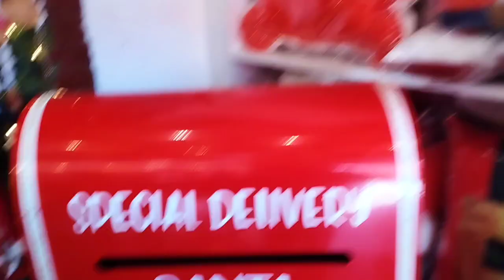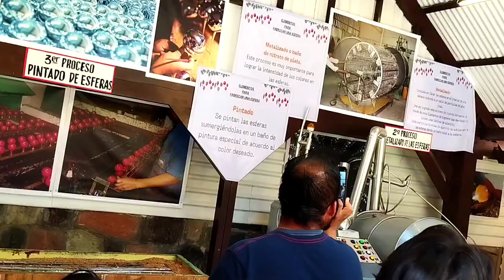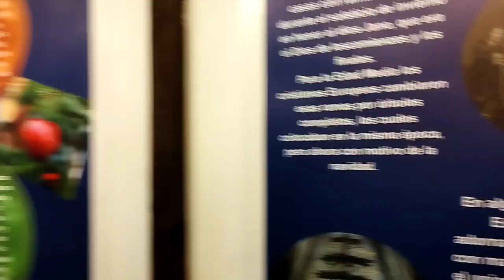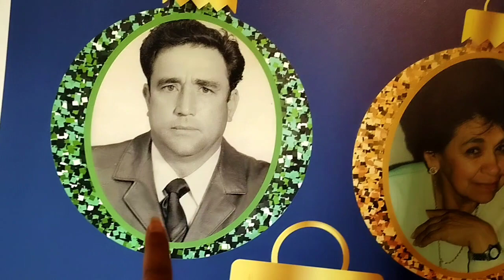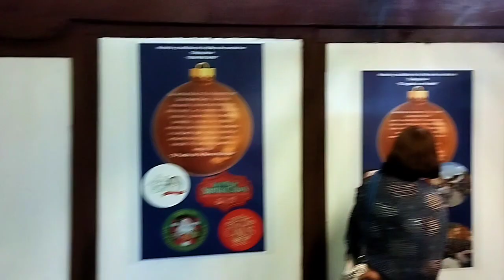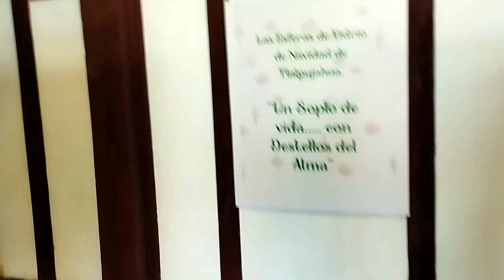🎄TLALPUJAHUA MICHOACÁN🎄 VILLA DE SANTA 🧑‍🎄2023///Adris Recomienda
En el vídeo muestro parte de lo que encontrarás en Tlalpujahua Michoacán 🎄⛄🧑‍🎄☃️.